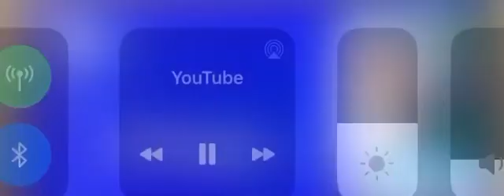🔥☠️STACKED FORTNITE ACCOUNT GIVEAWAY👾🔥check comments for steps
thank u for subbing it means the world to me 🌎

Inspired by: Kashewz, Epik, SypherPK, Lazarbeam, Muselk, MrFreshAsian, Reckzo, Machi, TheLlamaSir, MrTop5, danielharrison, BCC Trolling, The Fortnite Guy, ThatDenverGuy, Mongraal, Lachlan, ProHenis, ShuffleGamer, Randumb, Kiwiz, Nicks, Formula